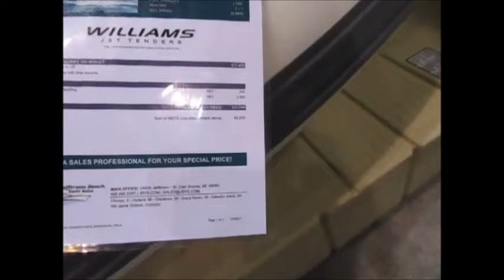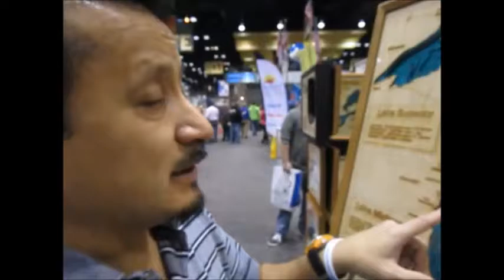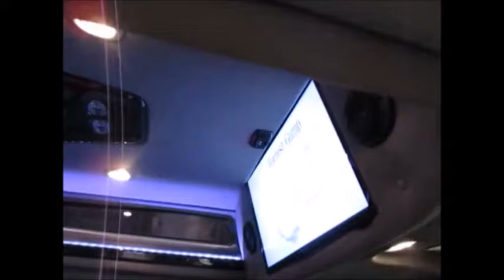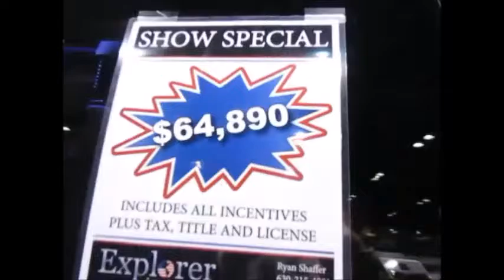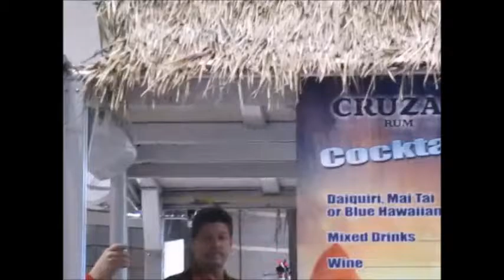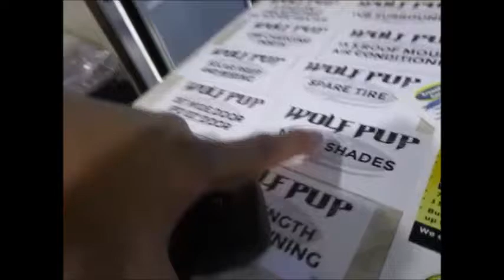2017 Chicago Boat and Rv Show Part 1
Hello all Rob here. So another year has gone by. And the beginning of every year I look forward to going to the Chicago boat and RV show strictly sail. Now when I go I do not wait in the long lines to look at the million-dollar yachts. I go and look at the stuff that blue-collar workers as myself can buy. Currently I have a 16 foot Jon boat and I would love to buy at least a 20 foot that I could take on Lake Michigan. But also I have been wanting to buy a camper for travel  trailer.the Chicago boat and RV show is awesome show to go to. And great family time. Little ones will enjoy being able to see all the boats and RVs and able to go on them.  The boat that caught my eye was the Baylor 180 elements.. It sat  nine people and was rated around $25,000. aand the camper I found was a star craft 18 foot and that one was $14,000. I say if you're going to one of the shows you have to have at least 2500 or $3000 to be able to put down  to purchase your product but they are marked down a lot here.

Rob here AKA Trev2323